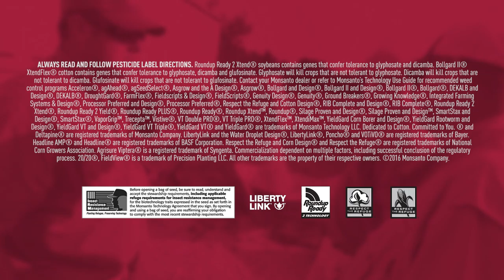How do Technical Agronomists help farmers make trait decisions?